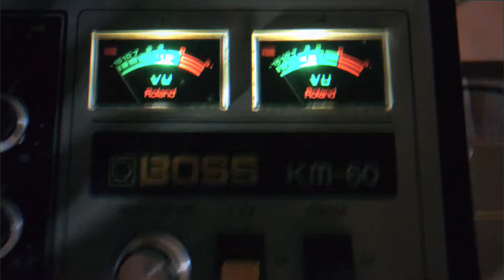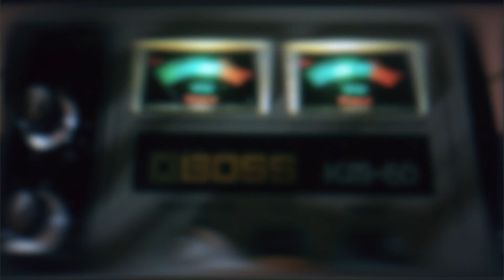Yamaha CS60 / CRB Computer Drums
45 kilos of heavy duty Japanese build quality - we give you the Yamaha CS60.
We just couldn't pass this one on although it's not typically the machine of our choice it sounds incredible.
Put on your headphones and you'll get it.
The range of sounds you get out of this synthesizer seems frankly endless and the general interaction with an important instrument always makes us want to sell all our other machines and just keep this one instead.
We have to think about this - meanwhile it's going to a Yamaha CS-series specialised repair man for a new ribbon control and a general calibration since it's never been tuned or serviced in its 45 year old life - also kind of incredible - the build-quality is insane.
On drums we got the elusive CRB Computer Drums - the drum section from the Computer Band 2000.